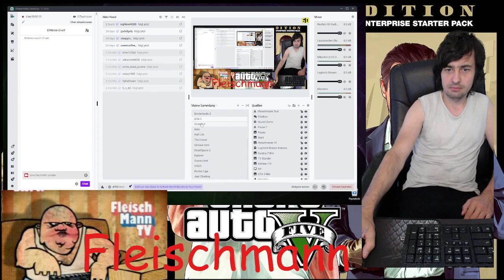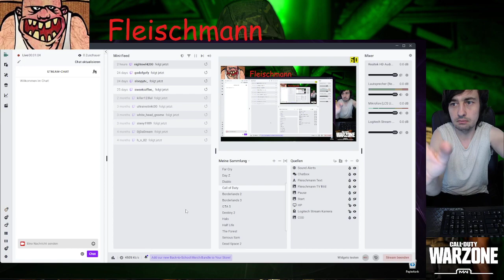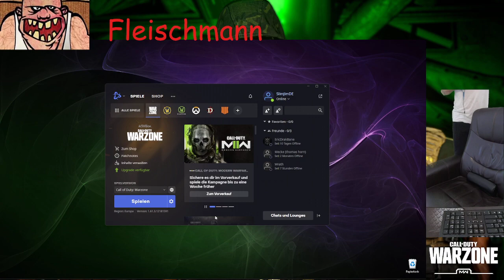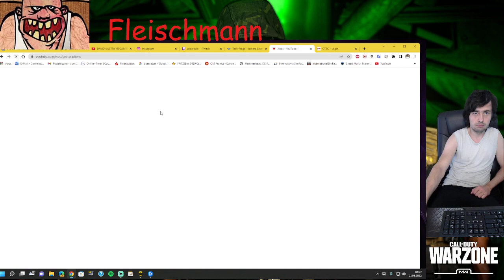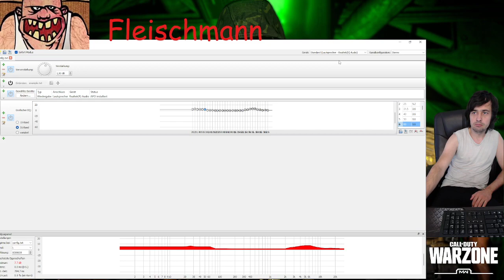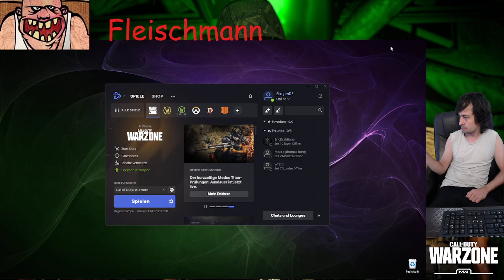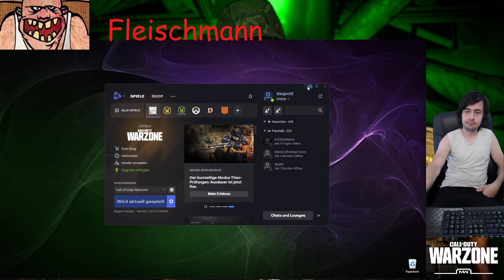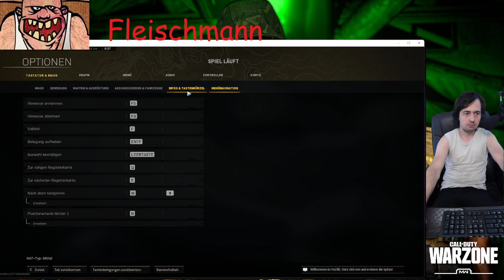Fleischmann. Rein jetzt!!!!!!!!!